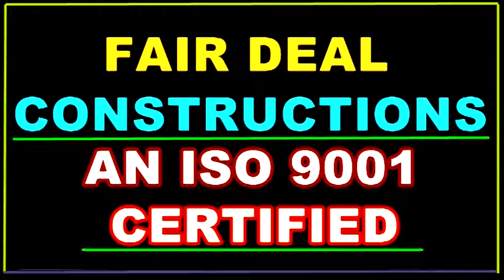Residential, Commercial, Industrial Builder & Contractor Kharar, Nawanshahar,Garhshankar, Punjab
Customer Care Punjab 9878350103, 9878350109, Himachal Pardesh 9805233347, 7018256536, all Contacts 24 Hours Open. Sunday also.